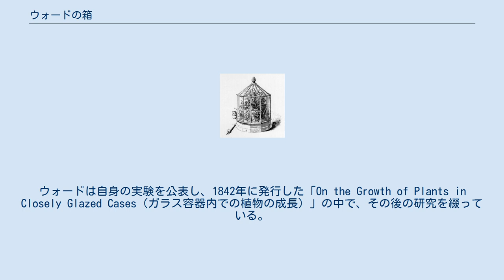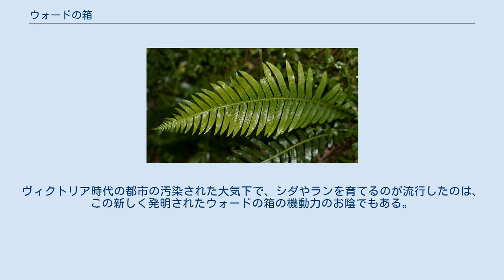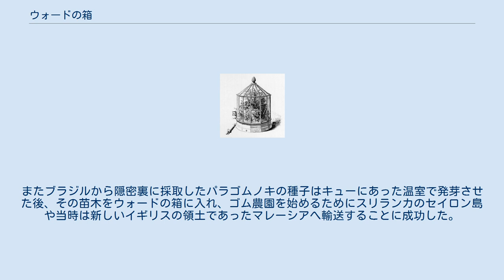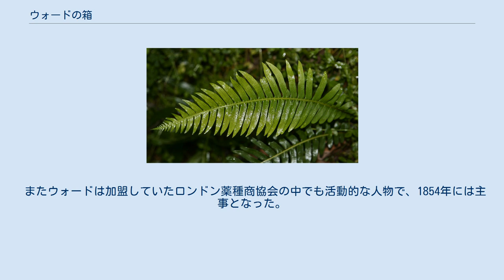ウォードの箱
ウォードの箱 ウォードの箱（ウォードのはこ、英語名:Wardian case）は、ナサニエル・バグショー・ウォード（1791年－1868年）が1829年頃にイギリスの首都ロンドンで発明したガラス器。
発明はウォードの偶然の発見によるものであった。
ウォードの箱は主に植物の運搬に使用され、近代における先駆的な植物栽培用の容器となった。
 医師であったウォードは、植物学にも熱烈な興味があった。
彼が個人的に収集した植物標本は、実に25000個を数えた。
しかし彼の庭園があるロンドンのウェルクローズ・スクエアに生息していたシダ植物は、石炭を燃やした煤煙とそこから生じた硫酸ミストが酷く蔓延していたロンドンの大気汚染で完全に侵されてしまっていた。
ところが外にあるしおれたシダに比べ、ウォードが蛾などの繭を保管していたボトルの中では、シダの胞子が少量の肥料で発芽し成長することを発見した。
その後彼は大工にちょうどぴったりの木製ガラス容器を組み立ててもらい、その中でもシダが成長することを探り当てたのである。
ウォードは自身の実験を公表し、1842年に発行した「On the Growth of Plants in Closely Glazed Cases（ガラス容器内での植物の成長）」の中で、その後の研究を綴っている。
 様々な種類のウォードの箱。
近代的なデザインは流行となった。
 それまでイギリスの植物学者や苗木職人は、16世紀末以来新たな種の植物を求めて世界中を探しまわっていたが、植物そのものを採集すると枯れてしまうため、種や球茎または乾燥させた根茎や根の部分を集めて移動しなければならなかった。
しかし、新しく発明されたウォードの箱は、発芽して間もない若い植物を船の甲板に設置して日光を当てることが可能で、さらに容器内の濃縮した湿気が植物の水分を保つ上に海水のしぶきから守ることができるものであった。
このガラス容器の検証が最初に行われたのは1833年7月のことだった。
この実験でウォードは、特別に組み立てられた2つのガラス容器にイギリスのシダや芝生を敷き詰め、オーストラリアのシドニーまで数ヶ月間に渡って船で輸送する航海を決行したが、目的地に到達しても容器の中の植物はまだ好ましい状態であった。
また帰還する際に、興味深い数種のオーストラリアの植物を持ち帰ったが、それらはそれより以前に行われた航海で決して生き延びることのなかった種類の植物であった。
その後南アメリカのホーン岬付近で荒れた航海を経験するも、植物は申し分ない形状のまま目的地まで到着した。
 ウォードがよく文通していた人物の一人に、後にキューガーデンの管理者を務めることとなる、ウィリアム・ジャクソン・フッカーがいた。
その息子ジョセフ・ダルトン・フッカーは、1841年南極地方を周航したHMSエレボスによる先駆的な航海中に、ニュージーランドからイギリスまで生きた植物を輸送するためウォードの箱を使用した最初の植物探検家である。
 ウォードの箱は、西ヨーロッパやアメリカ合衆国において、当時流行していた客間の目玉商品となった。
ヴィクトリア時代の都市の汚染された大気下で、シダやランを育てるのが流行したのは、この新しく発明されたウォードの箱の機動力のお陰でもある。
 さらに重要なことには、ウォードの箱は商業的価値のある植物の移動性に革命を引き起こしていたのである。
スコットランドの植物学者ロバート・フォーチュンはインド東北部のアッサム州で茶の大農場を開くために、中国の上海から密輸した2万本の茶の木をウォードの箱に詰め、当時のイギリス統治下にあったインドへ船で輸送した。
またブラジルから隠密裏に採取したパラゴムノキの種子はキューにあった温室で発芽させた後、その苗木をウォードの箱に入れ、ゴム農園を始めるためにスリランカのセイロン島や当時は新しいイギリスの領土であったマレーシアへ輸送することに成功した。
このようにウォードの箱は、大きな影響力を持つ農産品の生産において、地理上の独占の打破を直接招くものとなってしまった。
 またウォードは加盟していたロンドン薬種商協会の中でも活動的な人物で、1854年には主事となった。
つい最近まで、協会はイギリスでも2番目に古い植物園である、ロンドンのチェルシー・フィジック・ガーデンを運営していた団体である。
ウォードはそれぞれリンネ協会と王立協会の会員、エディンバラ植物協会（Botanical Society of Edinburgh）と王立顕微鏡協会（Roy...